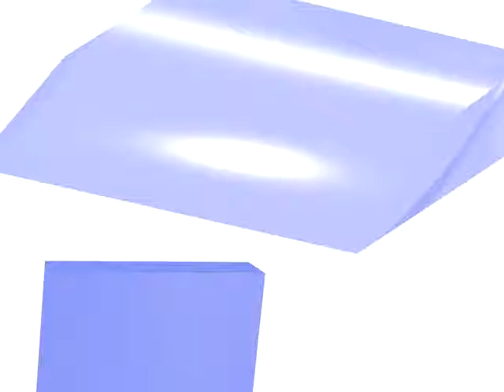AL aus LA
AL Walser aus Liechtenstein bietet Hillary Clinton 1 Mio. Dollar.